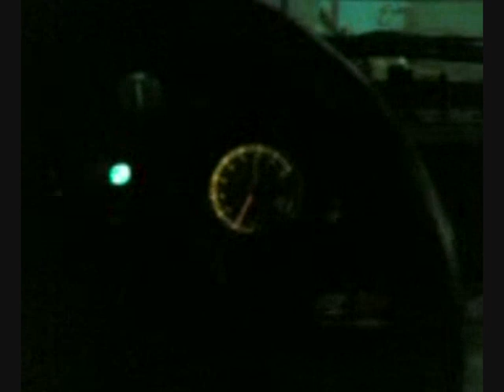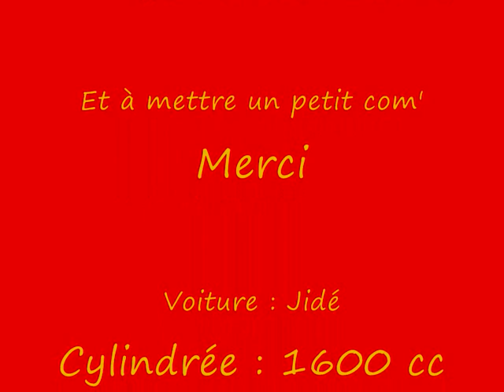Compteur voiture de course : Jidé 1600 cc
Salut, nouvelle vidéo qui montre le compte tour de la Jidé, il y a une partie vidéo et une autre partie ou on entend que le bruit du moteur accompagnes de photos!
Bonne lecture et pensez à mettre une note et un petit commentaire !! Merci
Allez voir les mes autres vidéos !! Merci
Montage : N!Co